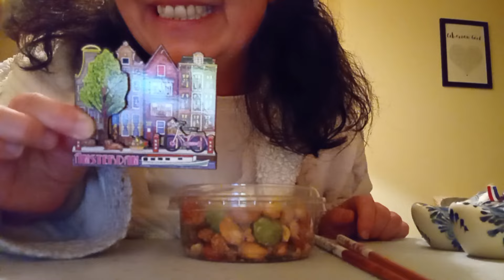ASMR .. MY GIFTS FROM AMSTERDAM 🇳🇱 OFF MY DAUGHTER 😁